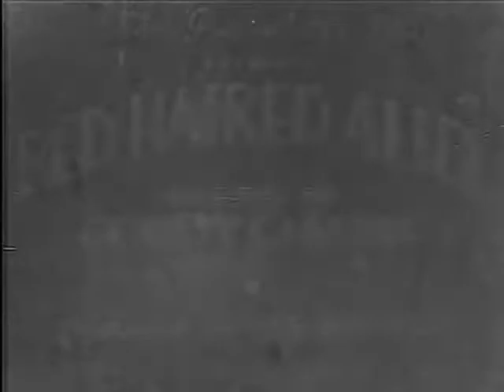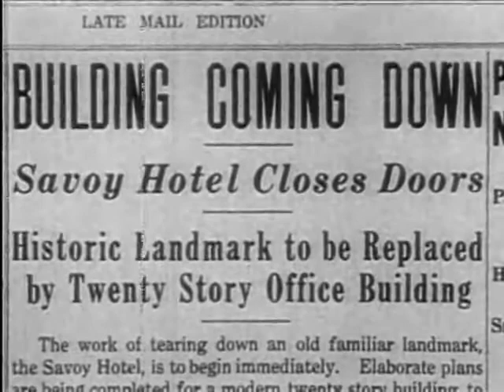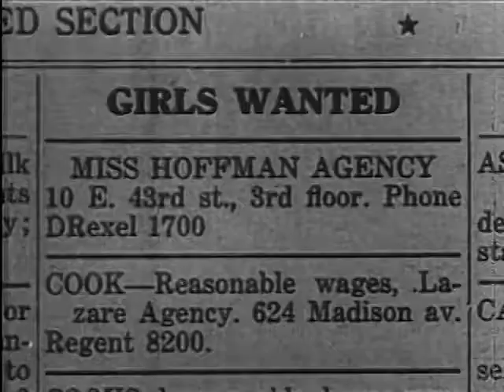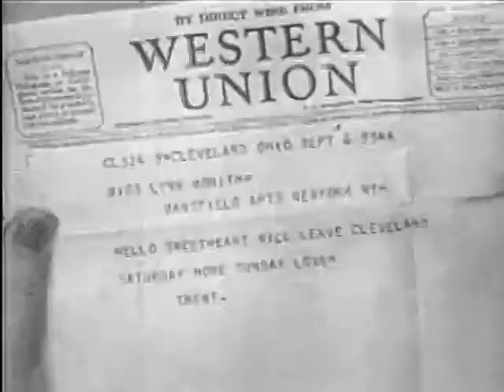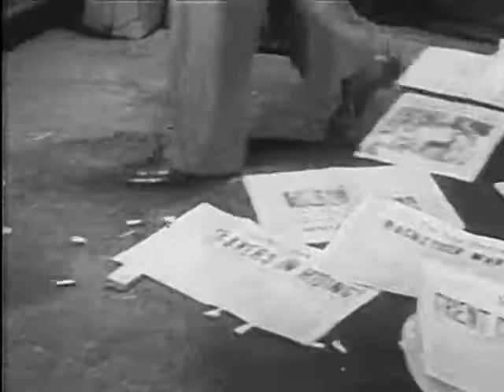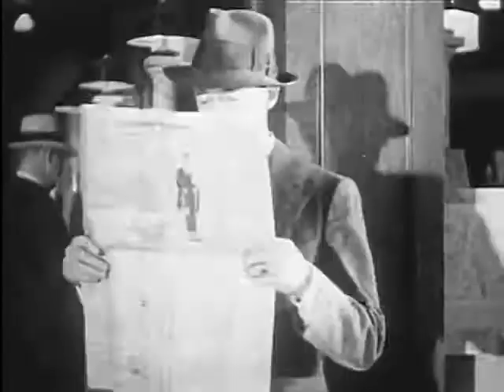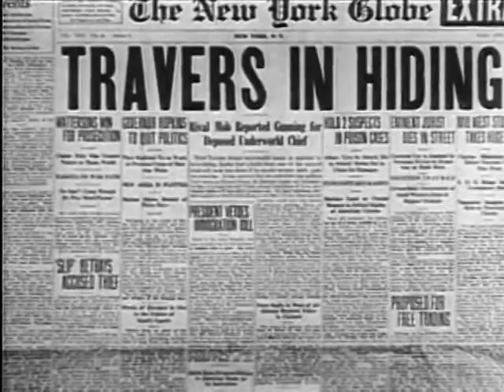Red Haired Alibi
Topics gangster, feature, tower pictures, sigmun neufeld, christy cabanne, shirley temple, grant withers
Publisher Tower Productions
A young hotel sales-girl becomes the paid companion of a man in New York. Little does she know that he is a notorious gangster and she will become involved in all manner of mystery and intrigue.

Written by Edward T Lowe Jr
Based on the novel by Wilson Collison
Produced by Sigmund Neufeld for Tower Productions
Photographed by Harry Forbes
Edited by Irving Birnbaum
Recorded by Corson Jowett

CAST
Merna Kennedy - Lynn Monith
Theodore von Eltz - Trent Travers
Grant Withers - Bob Shelton
Purnell Pratt - Police Inspector Regan
Huntley Gordon - Police Capt. Kent
Fred Kelsey - Detective Corcoran
Arthur Hoyt - Henri
Paul Porcasi - Margoli
John Vosburgh - Morgan
Shirley Temple - Gloria Shelton

Copyright information:
Public domain due to non-registration/renewal of copyright.